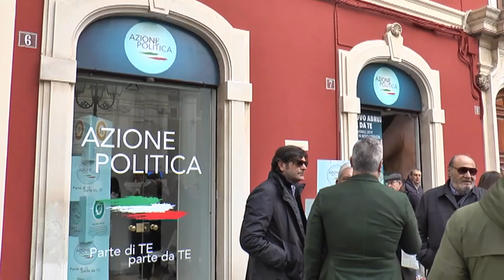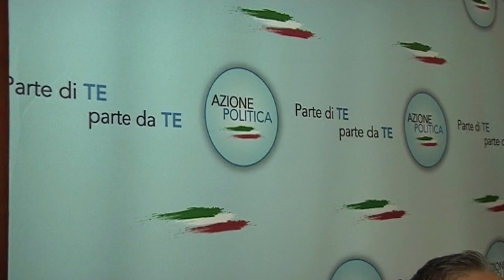Azione Politica appoggia incoronazione di Marsilio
Azione Politica, per bocca di Gianluca ZELLI, coordinatore regionale del partito, ha espresso la sua soddisfazione per l'ufficialità del senatore Marco Marsilio, come candidato presidente del centrodestra, auspicando ora una unità di intenti nella breve ma intensa campagna elettorale